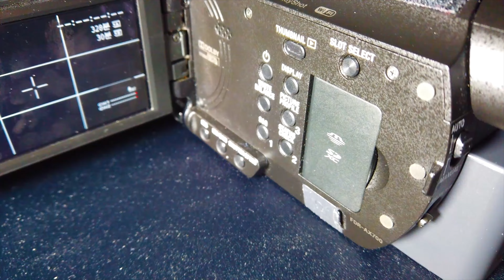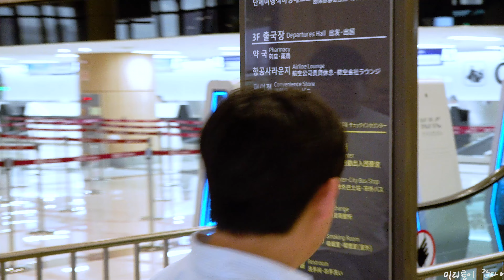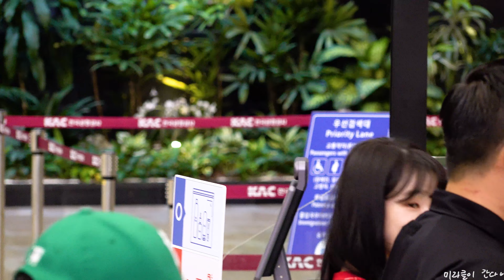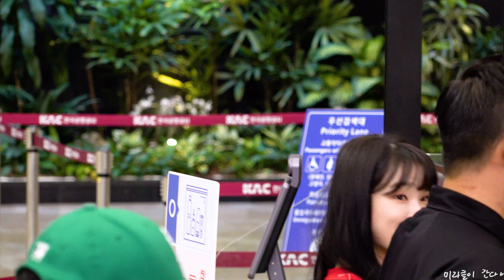[오마이걸] 📹미라클이 간다 EP.224 (인기가요 도쿄 촬영 출국길 현장을 가다) - 231002, 231003 인기가요 LIVE in 도쿄 출국길 현장 다녀오다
"해당 썸네일은 미리캔버스"

날짜 : 23/10/02, 23/10/03
행사명 : JAPAN INKIGAYO LIVE in TOKYO

오늘은 2일에 걸친 오마이걸 출국길 현장에 다녀왔습니다.

승희는 스케줄 때문에 하루늦게 출발하여서 첫날에 승희가 보이지 않습니다.!!

짧지만 오마이걸 미보유국 이라는 단어가 세삼 느껴지는 하루인거 같습니다!!

승희가 "미라클이간다인가?!" 말해줄때 기분이 좋았습니다 ㅎㅎㅎ